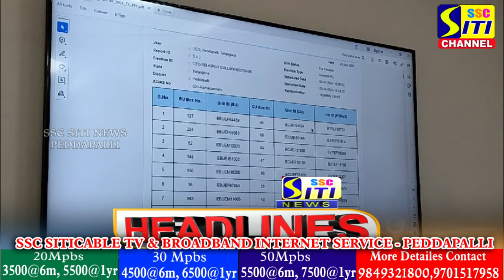SITINEWS HEADLINES II 03-04-2024